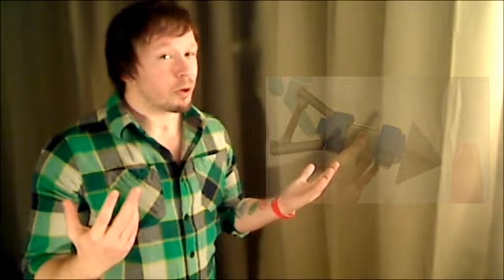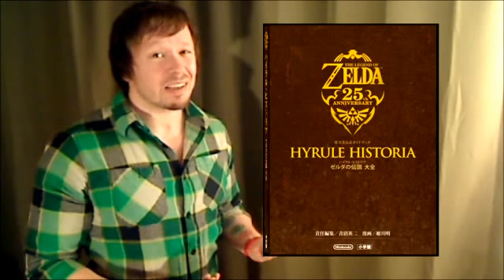Zelda News: Zelda LEGOS, LEGO Hookshot, 10 Zelda Secrets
Groose vs. Ghirahim